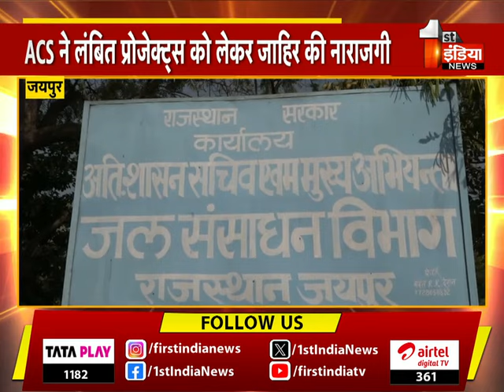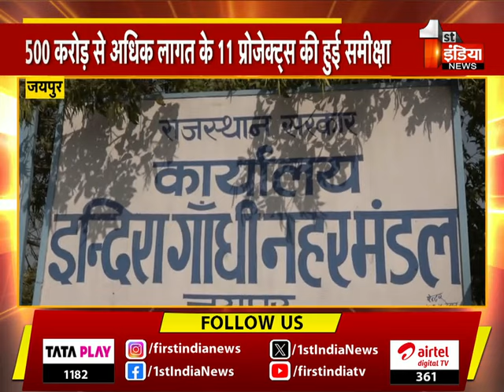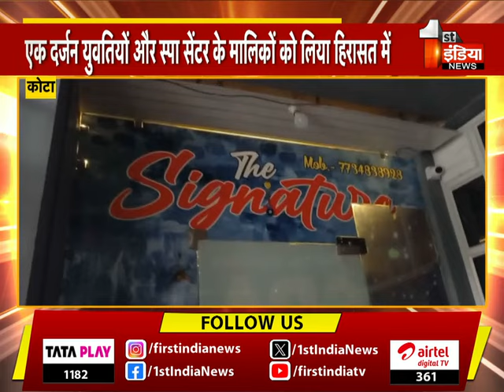Final Report: देखिए रात 11 बजे का बुलेटिन | 21 January 2024